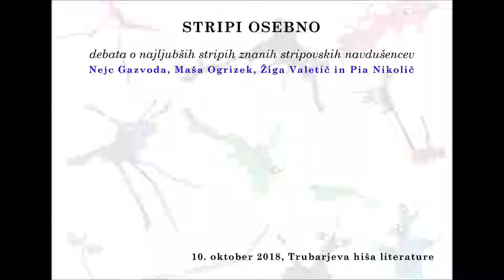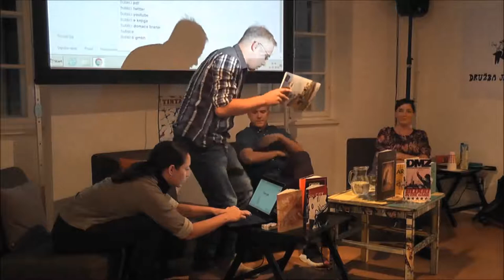Stripi osebno – Nejc Gazvoda, Maša Ogrizek, Žiga Valetič in Pia Nikolič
10. oktober, 2018, Trubarjeva hiša literature
Veliko (pri)znanih ustvarjalcev na področju kulture in umetnosti je tudi ljubiteljev stripov, čeprav se z njimi morda ne ukvarjajo po profesionalni poti. Katere stripe radi berejo in kako o njih razmišljajo? Zakaj jih navdušujejo? Trije gostje so nam predstavili svoje tri najljubše stripe, nato pa o njih tudi razpravljali. K besedi, stripovskim predlogom in vprašanjem ste bili povabljeni tudi obiskovalci. Sodelovali so pisatelj, režiser in scenarist Nejc Gazvoda, Maša Ogrizek, pisateljica, publicistka in kritičarka, ter Žiga Valetič, pisatelj, scenarist, publicist, prevajalec in grafični oblikovalec. Zanimivi predlogi za branje zagotovo ne umanjkajo! Pogovor je vodila Pia Nikolič.